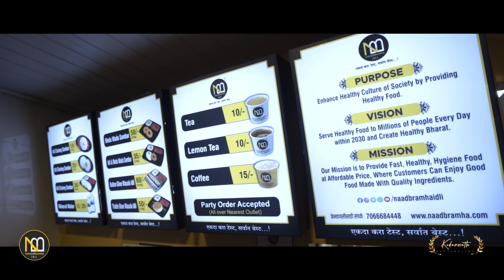Naadbramha Idli new branch at Gadhinglaj grand opening ceremony. | 10Rs Idli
Naadbramha Idli new branch at Gadhinglaj opening ceremony glimpse.
Naadbramha Idli serves idli for just ₹10 rupees.
Best quality idli with spongy and fresh chutney with hot sambhar always fresh with only 10 Rs must try any branch at Naadbramha Idli.